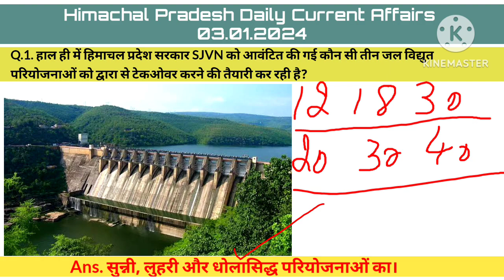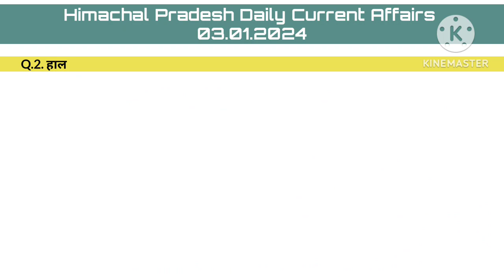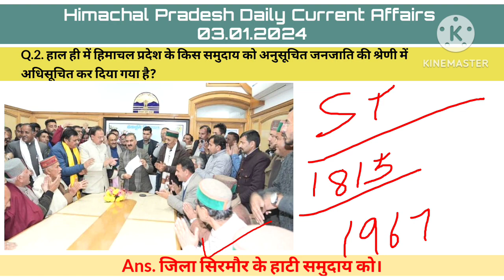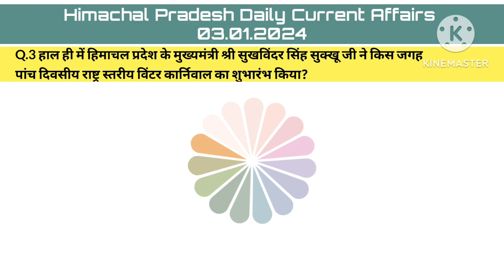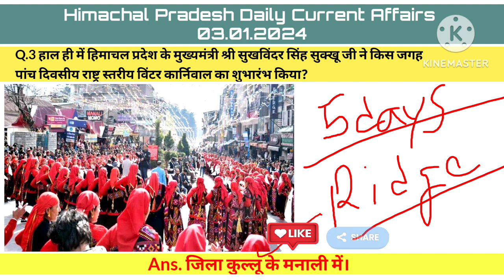HP Daily Current Affairs 03 Jan 2024 || Himachal Pradesh Current Affairs